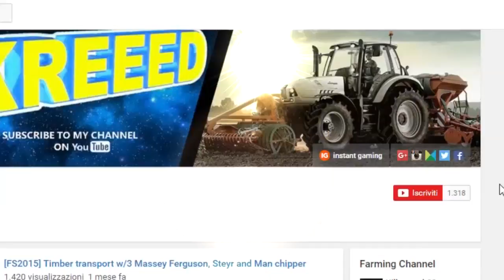John Deere 8370R edit by Jukka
MOD